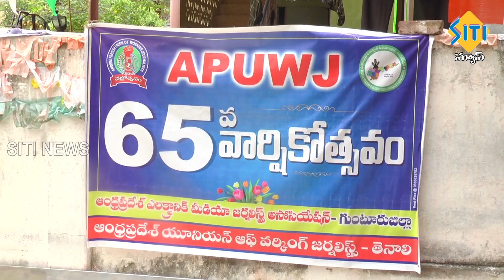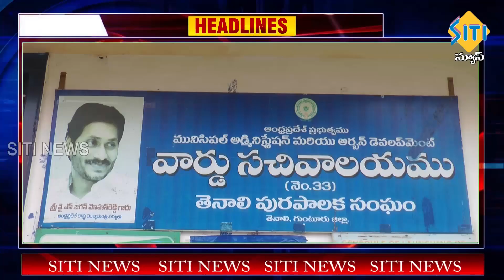TENALI SITI NEWS 17 8 2022 7 30 PM NEWS PART - 2